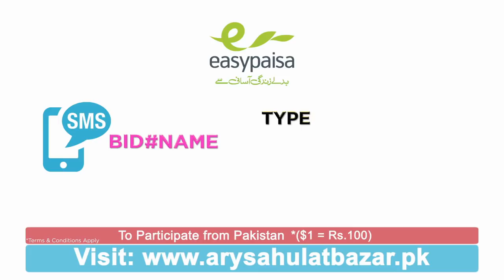| ARY Digital Drama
There are some uncontrollable circumstances in life, and the easiest way for most people to justify it is by putting the blame on someone, by calling them ‘ill-fated’. Bechari Nadia is a show that tries to defy such a mindset of conservative people in our society.

Nadia, played by Dania Anwer, is a kind-hearted and loving girl, known for helping everyone, and is liked by all in the neighborhood. But due to some unfortunate incidents in her life, she is labeled as ‘unlucky’ by her grandmother.

Amma, played by, Zaheen Tahira is Nadia’s grandmother who considers her as the cause of her grandfather’s death and tagged her as the ‘unlucky one’. Amma’s belief is further strengthened when her marriage proposals are broken one after the other.

Rahila, played by Rubina Arif, after her husband’s death, has devoted her whole life to raise her daughters, Nadia and Rani (Inaya Khan). After Nadia’s proposals break-up multiple times, she is forced to believe that Nadia is ill-fated.

Naeem, played by Noman Habib, is a decent and well-settled guy. He lives in the same neighborhood as Nadia, and is secretly in love with her and wants to marry her. He is forced to keep quiet because of his mother’s intense dislike for Nadia.

Naeem finally gathers strength when the situation gets worse in Nadia’s house and marries her in his parents’ absence.

Mehmood, played by Naeem Sheikh and Khalda, played by Humaira Bano are the parents of Naeem. Khalda is a sharp and cunning woman and leaves no chance to degrade Nadia and her family. She creates complete havoc when Naeem marries Nadia in her absence. Just because of Khalda’s opposition, Naeem and Nadia face a lot of challenges.

Mahlaqa Sikander as Nazi, Lives with her mother-in-law, and earns an honest livelihood after her husband went missing, while Saleem Mairaj as Gulfam, works as a state agent and lives in the same neighborhood…

Directed By: Faisal Omer Turk

Written By: Samina Ijaz

Cast:

Noman Habib
Dania Anwer
Humaira Bano
Rubina Arif
Zaheen Tahira
Saleem Mairaj
Naeem Sheikh
Taifoor Khan
Marhaba Sheikh
Mahlaqa Sikander
Inaya Khan

Every Monday to Thursday at 7:30 PM, only on ARY Digital.